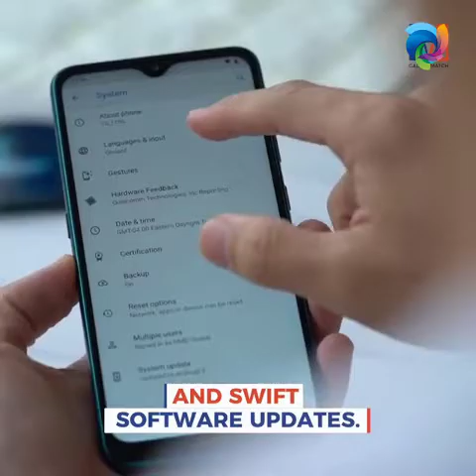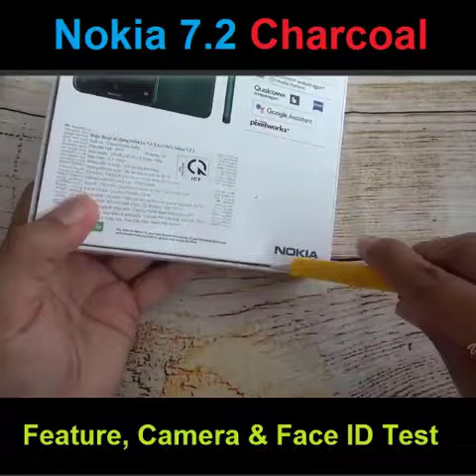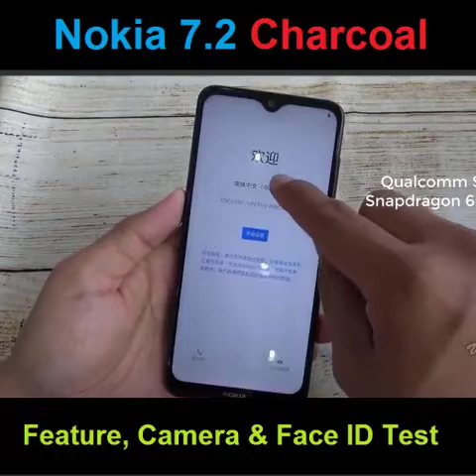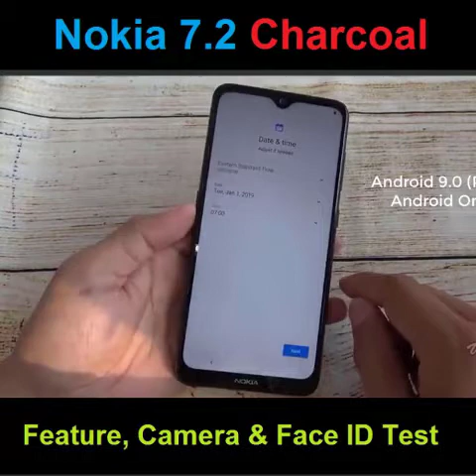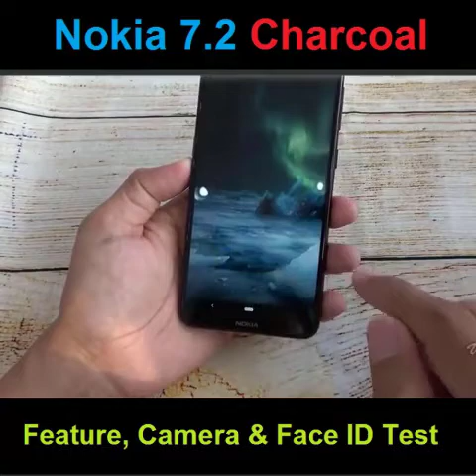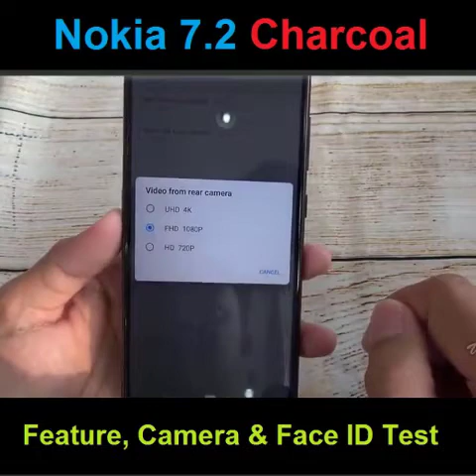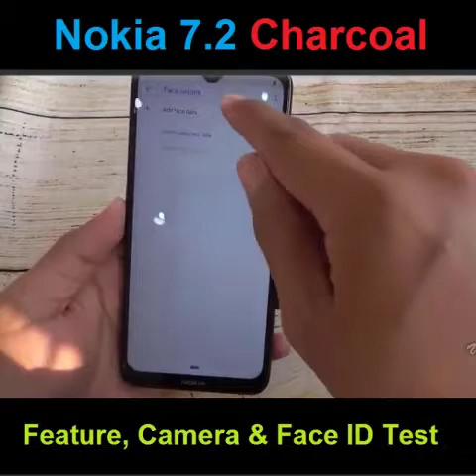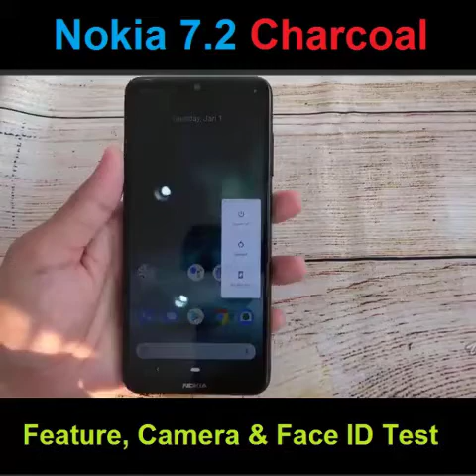Nokia 7 2 Un-boxing and Review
Check At Amazon